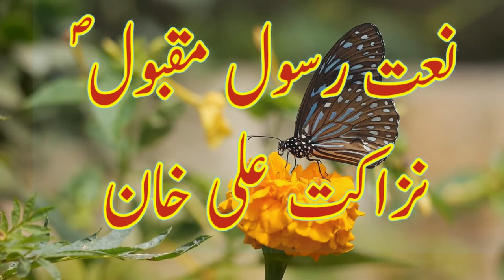Saray Jag wich hoi roshnai. Naat by Nazakat Ali Khan